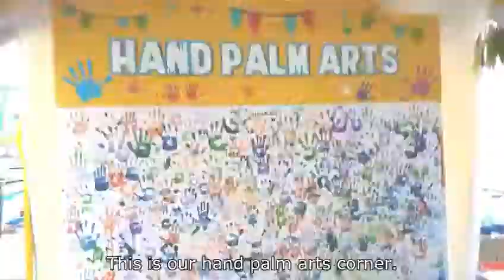Event Tutorial How to create Hand Palm Arts wow #23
Look! Our buddy is enjoy playing Hand Palm Arts! How to create Hand Palm Arts? Our buddy have showed in the video, watch it!